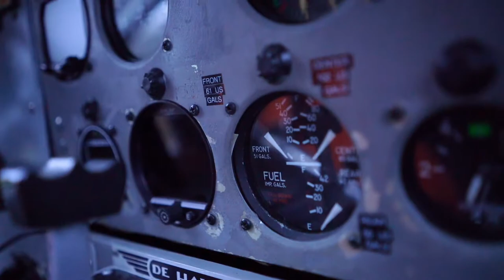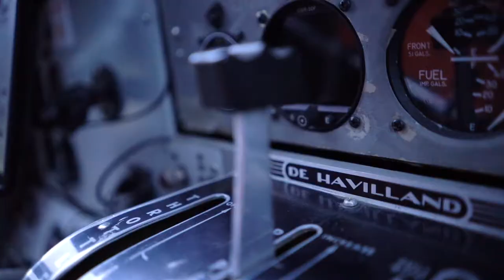Best bush plane - the Radial Otter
Best bush plane - Is the the Radial Otter - the best bushplane ?
Here are a few views of the Radial The DeHavilland Otter - operated in Homer, Alaska by - "Jimmy The Pilot" . Jimmy tells us about the maintenance they did last winter.